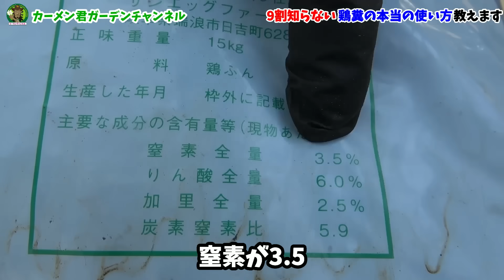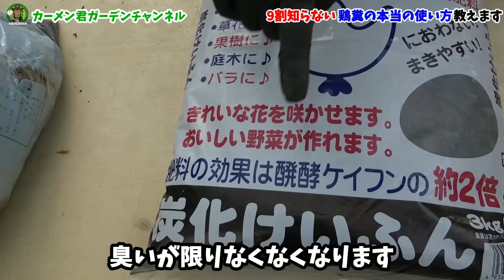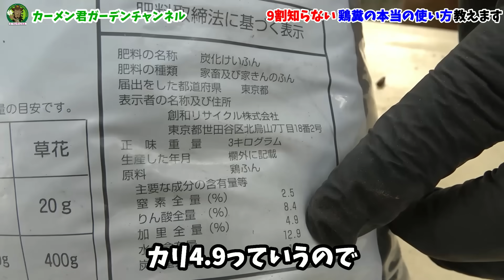【みんなが使わない】鶏ふん実は激安のスーパー肥料です 【カーメン君】【園芸】【ガーデニング】【初心者】【鶏糞】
目次です
00:00 はじめに
03:05 栄養分が物凄い事
05:00 とにかく安い事
06:31 おすすめの理由
13:35 鶏糞の取れる量
15:22 実物
16:43 デメリット①
20:07 上手なまきかた
23:52 デメリット②
27:05 おすすめの鶏糞
32:52 余談です

創和 炭化けいふん 3kg

参考動画
石灰の回

▼カーメン君ｘ大興貿易　無農薬　「ニームペレット」　↓